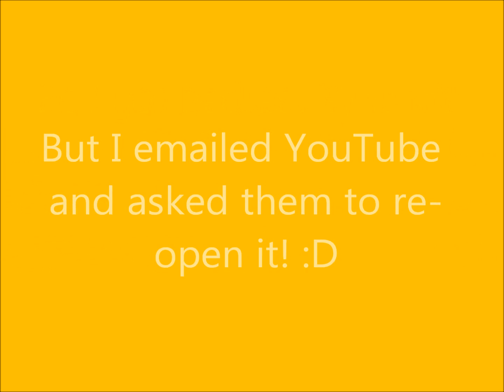I AM BACK!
MANGOOOOOO